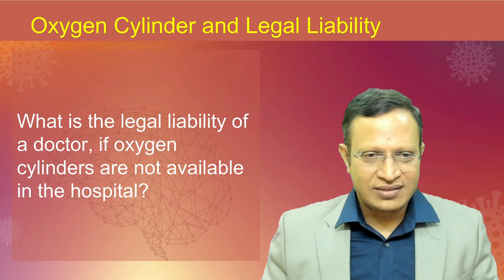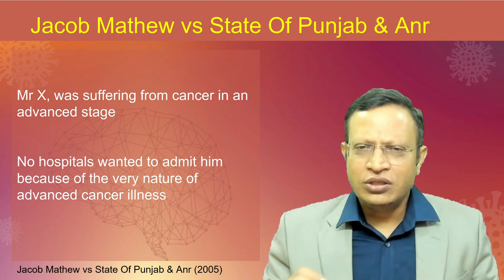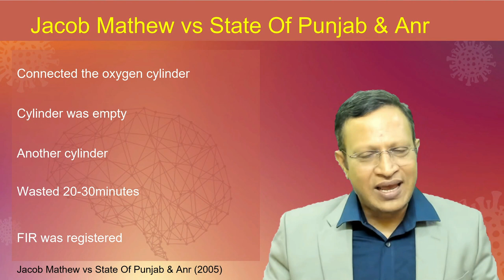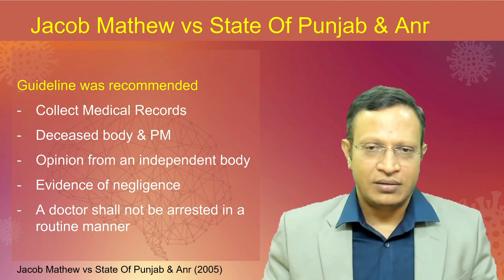Oxygen shortage and liability on doctors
Hospitals designated COVID-19 treatment centers across India have raised concern over an imminent shortage or lack of supply of liquid medical oxygen.

This difficult situation of lack of oxygen was further  worsened by an advocate commenting on social media and also in main stream media encouraging public to sue the hospitals and doctors if there is shortage of oxygen supply.

This comment of an advocate to sue the doctors triggered panic among the doctors. Many doctors started seeking legal opinion and few hesitating to go to work in the background of being sued, if oxygen shortage occurs.

This video examines the legal liability on doctors, if there is a oxygen shortage in hospital